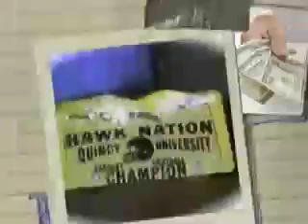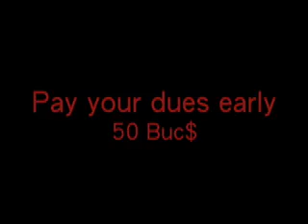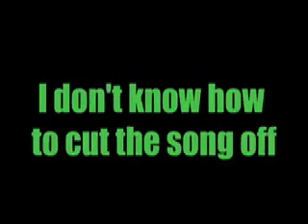QUHN 08 Promo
Pay up suckers!